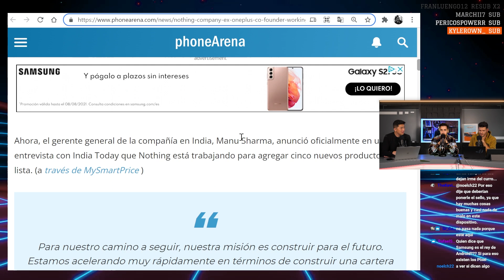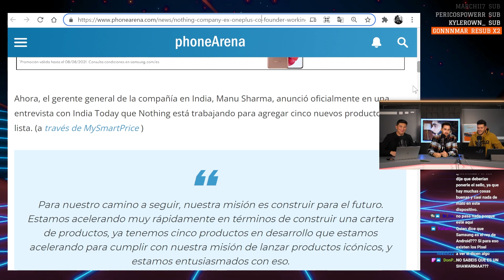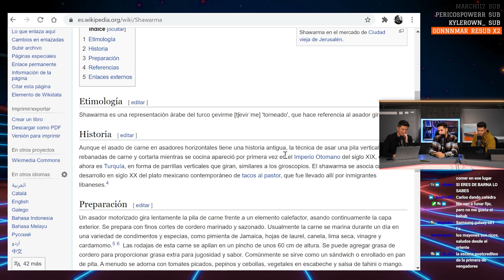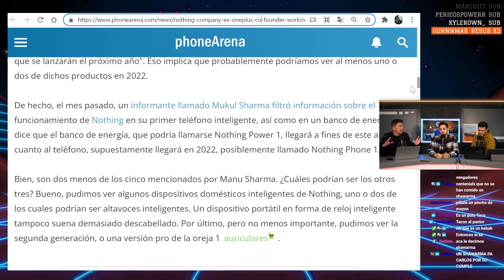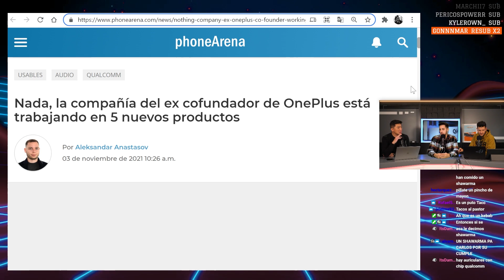Los 5 PRODUCTOS que lanzará NOTHING en 2022